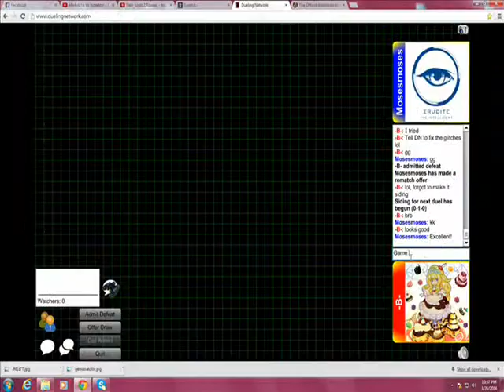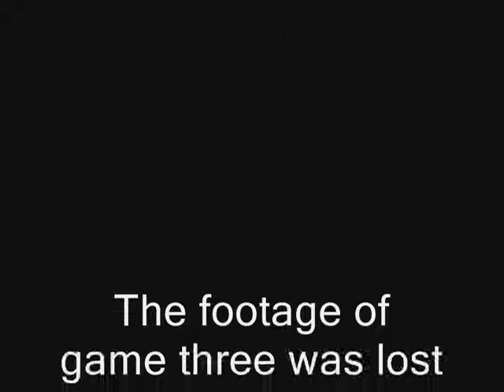Synchro Quasar vs Madolche April 2014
Master Moses and Prince B have a duel: Synchro Quasar vs Madolche.